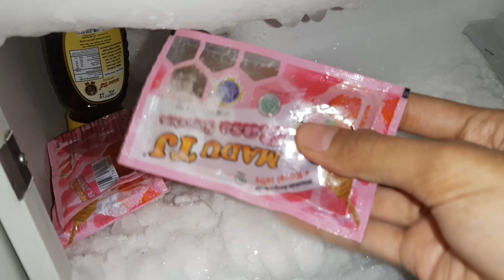HONEY JELLY! BEKUIN MADU JADI JELLY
Hii maaf ya di akhir videonya kita berantem wkwk, tapi kalian bisa cobain bikin honey jelly ini caranya bekuin madu nanti jadi jelly, honey jelly ini lagi viral di tiktok dan rasa madu jelly nya enak banget!

•Dm on Instagram : @via.ananda